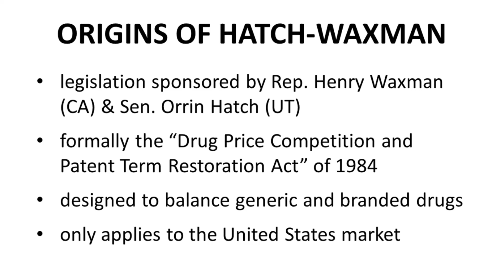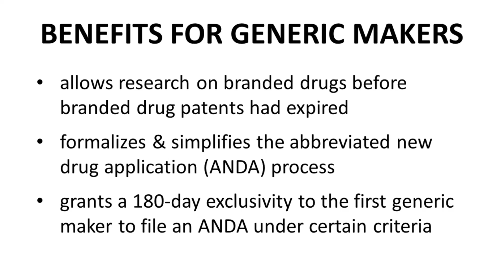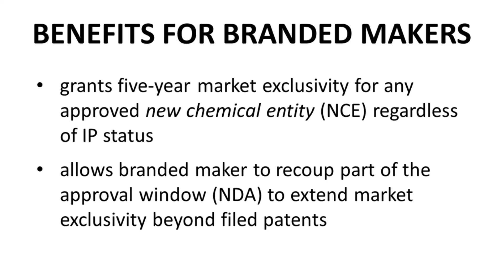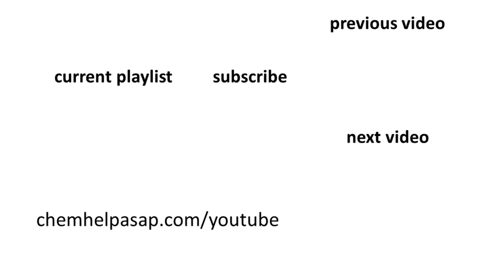Hatch-Waxman Act of 1984 for generic & branded drug regulation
The legislation is more properly called the Drug Price Competition and Patent Term Restoration Act.  The bill was passed in 1984.  The purpose of the legislation was to more fully encourage the introduction of generics into the marketplace.  Note that the legislation only applies the United States market.
So, the Hatch-Waxman Act carried benefits for generic drug makers.  What were those benefits?  The legislation allowed generic drug makers to perform research on drugs that were covered under active patents.  Before Hatch-Waxman, generic makers could not perform research on patented drugs.  The Hatch-Waxman Act also defined a simplified and more rapid approval process for generic drugs.  This process is called the abbreviated new drug application or ANDA.  Finally, the first generic maker to successfully gain approval under an ANDA receives a 180-day market exclusivity.  So, for 180 days, there will be only one approved generic drug in the market, and that 180-day window tends to be very profitable for the generic maker.  OK, well what are the advantages for branded drug manufacturers?
There are two main advantages.  First, at a minimum, a new drug (a new chemical entity), regardless of its remaining patent life, will have at least five years of market exclusivity.  Second, branded drug makers have the opportunity to recover some of the NDA time period to extend the lifetime of a drug’s patent.  So, if the NDA requires 12 months by the FDA, then some of that time period can be added to the market exclusivity window.  Again, this adjustment only occurs within the United States.  Europe, Japan, and other nations are not held to the Hatch-Waxman Act.  Collectively, these concessions to the generic manufactures were intended to stimulate the approval of more affordable generic drugs.  The concessions to the branded drug makers were necessary to build consensus to pass the legislation.